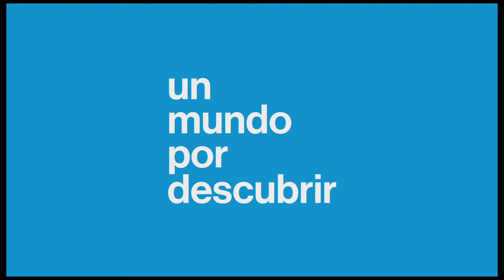Vacaciones de invierno en Tecnópolis